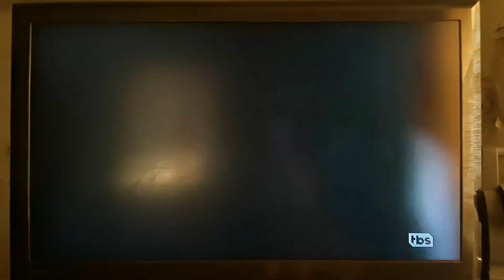Shrek 2 - Changes Scene